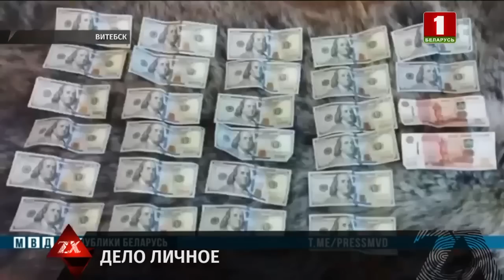Организовал подпольный публичный дом у себя дома | Зона Х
Дело слишком личное. За организацию интим-услуг задержан житель Витебской области. Как установили милиционеры, 52-летний мужчина работал сутенером с октября минувшего года и до марта. За это время он использовал пятерых девушек. Для оказания услуг ими – мужчина предоставлял свой дом. За одного клиента жрицы любви получали от 50 до 100 рублей. Дома у подозреваемого оперативники обнаружили свыше 2.5 тысяч долларов.

Смотрите в выпуске:
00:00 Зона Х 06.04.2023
00:51 Почти полцентнера психотропа изъято у жителя Гродно
02:54 В Слуцком районе пасынок вспомнил детские обиды и пришел отомстить отчиму
04:36 Преступление на улице Толбухина - оперативники уголовного розыска задержали 29-летнего минчанина
05:12 В Беларусь пытались ввезти фуру, угнанную в Испании
05:56 Обзор дорожной обстановки. О самых серьезных происшествиях
07:37 Житель Витебской области фактически организовал подпольный публичный дом
08:19 Оперативники подозревают жителя Минской области в сексуальном насилии
09:09 Махинации в сфере автобизнеса вскрыла белорусская таможня
10:08 В Молодечно бизнес-вумен задолжала поставщикам 82 тыс. рублей
11:08 За мошенничество задержан 31-летний житель Минска
12:25 Обзор чрезвычайных происшествий
14:03 Непогода в Турции осложнила подготовку к туристическому сезону